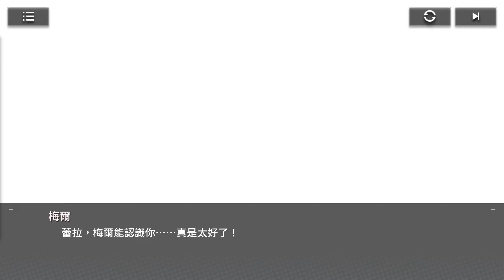《機動戰姬：聚變》➤ EP3：潛藏巨影┃主線劇情合集┃繁體中文┃Artery Gear : Fusion┃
《機動戰姬：聚變》繁體中文 主線劇情合集。
◆ LenaElsa Studio
➤ 📶 千鶴艾爾莎 頻道Discord群組